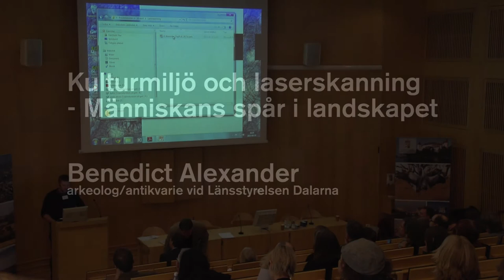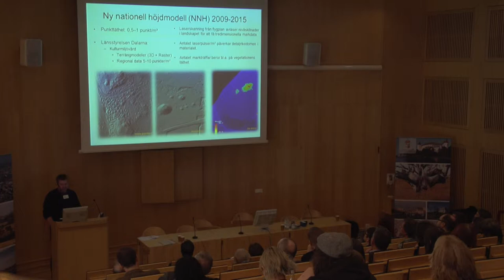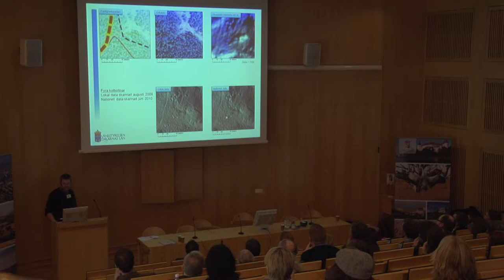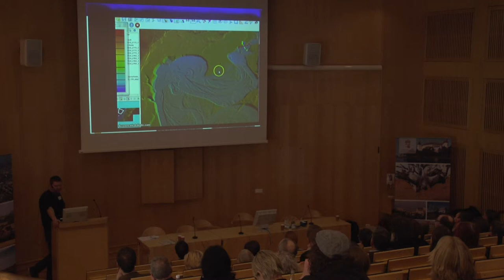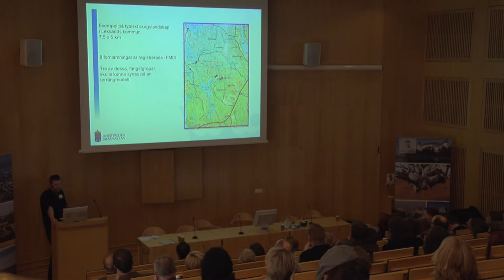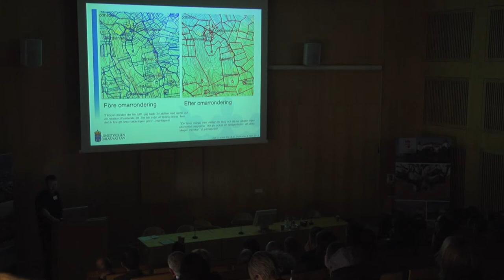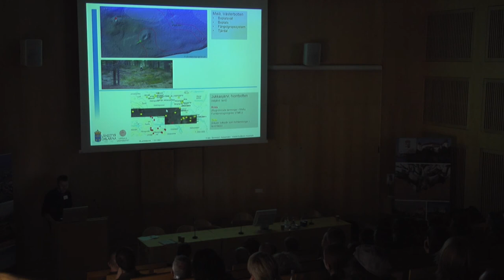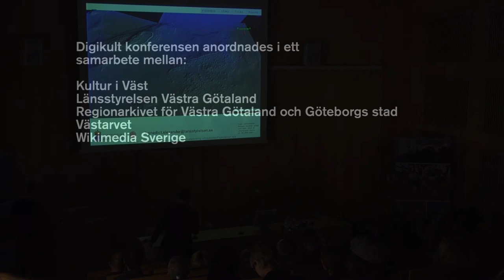Människans spår i landskapet - Människans spår i landskapet / Benedikt Alexander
Benedict Alexander är arkeolog/antikvarie vid Länsstyrelsen Dalarna. Hans föredrag var en del av Digikultkonferensen 10-11 april 2013.